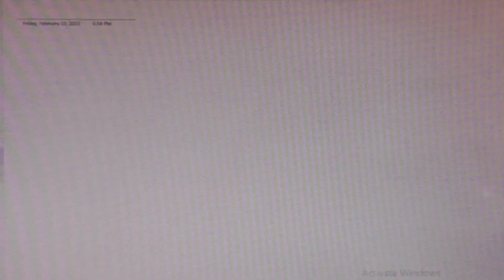February 15, 2023